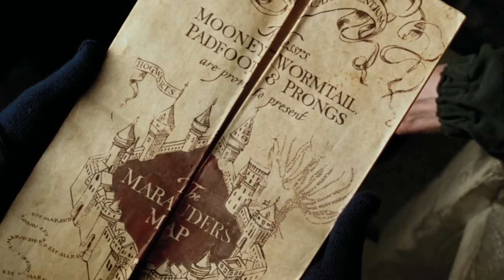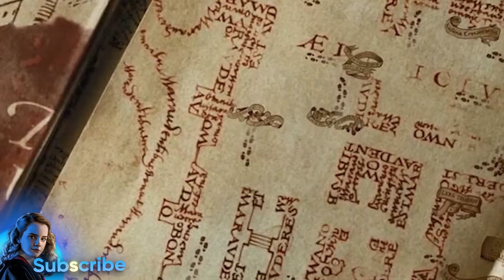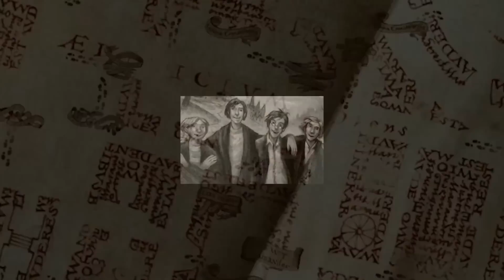¿Cómo Se Creó el Mapa del Merodeador? (Y Qué Le Pasó Después de la Guerra) – Harry Potter Explicado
Juro solemnemente que mis intenciones no son buenas...

¡Travesura realizada!